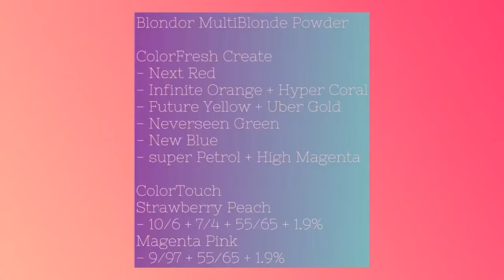Transformational Toning X Pride : TUTORIAL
Pineapple Head by TheWellaHairGuy
Teaching hairdressers, hair stylist & colourists techniques, how to's and lots more.
All products used in the tutorial are Wella Professionals.
If you want to find out more please visit the Wella Professionals online education portal...